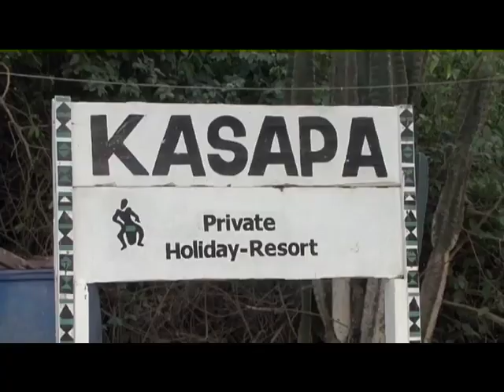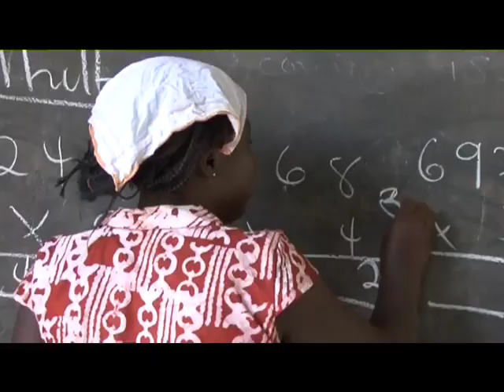AFRICA REPORT Season5 Episode3/2 - Kasapa Centre